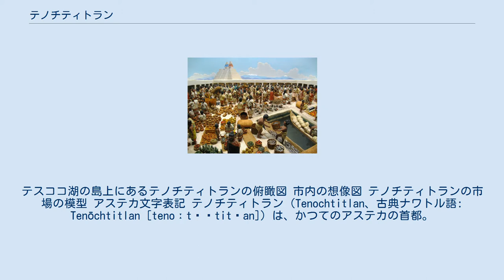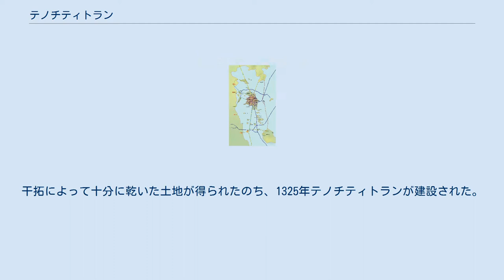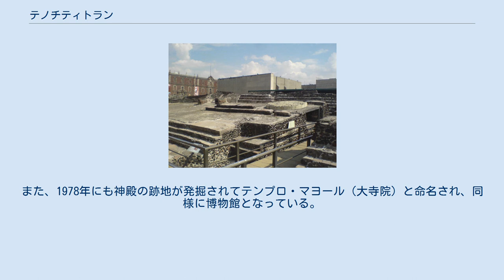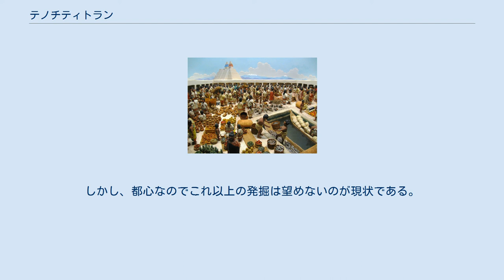テノチティトラン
テスココ湖の島上にあるテノチティトランの俯瞰図 市内の想像図 テノチティトランの市場の模型 アステカ文字表記 テノチティトラン（Tenochtitlan、古典ナワトル語: Tenōchtitlan [tenoːtʃˈtitɬan]）は、かつてのアステカの首都。
最盛期には人口は約30万人であったと伝えられる。
テスココ湖の島上に建設された。
現在のメキシコシティに相当する。
テノチティトランはナワトル語で「石のように硬いサボテン」を意味する。
 16世紀初頭、スペイン人のコンキスタドール、エルナン・コルテスによってアステカが征服されたのち、1520年代に破壊された。
コルテスは、植民地「ヌエバ・エスパニョーラ」の首都、現在のメキシコシティを、テノチティトランの廃墟の上に立て、その別名メシコをもって新しい都市の名とした。
現在テスココ湖はほとんど埋め立てによって消失している。
 テスココ湖湖岸にはさまざまな民族が渡来したが、いずれも長くは居住しなかった。
テスココ湖周辺への本格的な定住はアステカ民族によって始まる。
 メキシコの国章 アステカ人はウィツィロポチトリの神託に従ってテノチティトランに移住した。
この伝説は、アステカ人が新しい都を築くべき地は、蛇を咥えた鷲がサボテンにとまっている地であるという神官の予言であった。
ちなみにこの伝説ないし部族の予言は、今日のメキシコの国旗の中央にも描かれている国章のデザインにもなっている。
テスココ湖の沼沢地に覆われた島がその場所であるという啓示を得たとき、アステカ人は建設の困難にひるまず、沼沢地を干拓することをはじめた。
干拓によって十分に乾いた土地が得られたのち、1325年テノチティトランが建設された。
 アステカ帝国の発展に伴って、テノチティトランはメソアメリカで最大の都市となった。
テノチティトランの交易圏は、メキシコ湾沿岸、太平洋沿岸、またおそらくはインカ帝国まで及んだ。
 テノチティトランは湖の湖岸といくつかの橋で結ばれていた。
都市には多くの水路が築かれ、橋が渡されて、都市のすべての場所は、徒歩でもカヌーでも訪れることができた。
皇帝アウィツォトルの治世下、ある洪水の後、メソアメリカにおける最も壮麗な様式を用いた都市が再建された。
 コルテスがテノチティトランを訪れたのは1519年11月8日である。
このときテノチティトランは20万人から30万人の人口を持ち、同時代のパリやコンスタンティノポリス（現在のイスタンブール）と並ぶ世界有数の規模であったと考えられている。
このときコルテスは神ケツァルコアトルの再来と信じられたため、ほとんど抵抗なくこの都市を征服することが出来た。
コンキスタドーレスの中にはヴェネツィアやコンスタンティノポリスを訪れたことがある者もいたが、いままで訪れた都市の中ではテノチティトランが最も素晴らしいとみな証言している。
 神殿遺跡テンプロ・マヨール 数ヶ月に渡る抵抗ののち、コルテスが部下とともにテノチティトランを征服したのは1521年8月13日である。
街は完全に破壊され、切り出した石材を使ってその上にメキシコシティが築かれた。
1913年、ソカロ広場から神殿の一部が発見されて掘り起こされ、野外博物館となっている。
また、1978年にも神殿の跡地が発掘されてテンプロ・マヨール（大寺院）と命名され、同様に博物館となっている。
しかし、都心なのでこれ以上の発掘は望めないのが現状である。